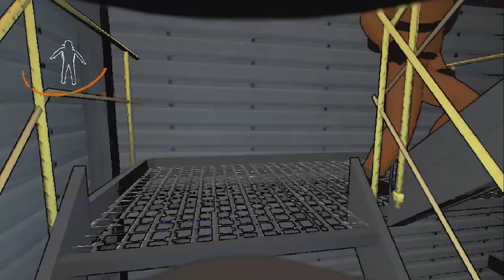Sexy Slug Woman and Gigantic Goop Goblin Meet Quotas